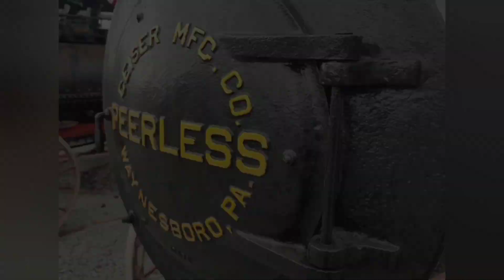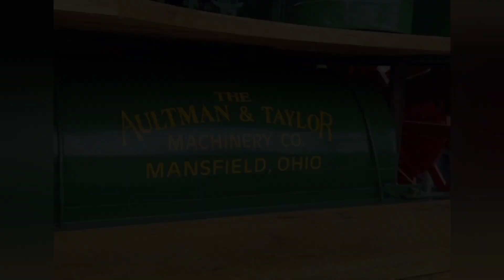Farmers and Thresherman's Jubilee, New Centerville PA 2023. Where steam is King.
Just a few of the many steam tractors and other equipment on display at the Farmer's and Thresherman's Jubilee in New Centerville PA.